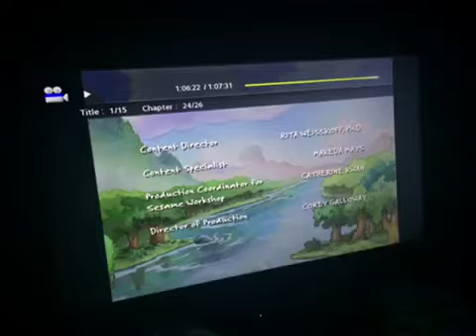Dragon Tales Zak and Wheezie